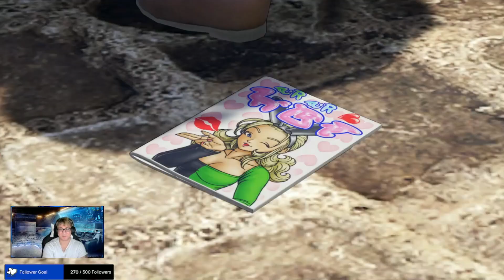DRAGON QUEST® XI S: Echoes of an Elusive Age [First Playthrough] [PS5] - Part 20 Arbolia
DRAGON QUEST XI S is the last entry in the legendary RPG series from creator Yuji Horii, character designer Akira Toriyama and composer Koichi Sugiyama. This eleventh main entry is a completely standalone experience that features new characters, a beautifully detailed world, finely tuned turn-based combat, and an immersive story that will appeal to longtime fans and franchise newcomers alike. After its release in Japan, DRAGON QUEST XI won multiple gaming awards and received critical praise, including PlayStation’s Platinum Prize and a perfect 40/40 score from Famitsu (an influential video game publication in Japan).
Dragon Quest XI: Echoes of an Elusive Age[c] is a role-playing video game developed and published by Square Enix. An entry in the long-running Dragon Quest video game series, it was released in Japan for the Nintendo 3DS and PlayStation 4 on July 29, 2017 and worldwide for the PlayStation 4 and Windows on September 4, 2018. An enhanced version, Dragon Quest XI S: Echoes of an Elusive Age - Definitive Edition